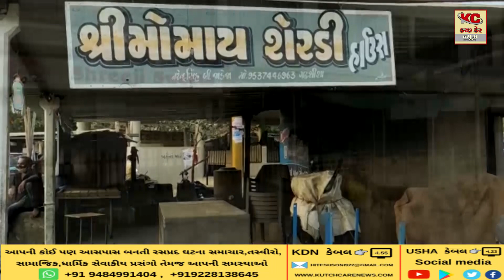ગઢશીશા ગામ સવારે સાત વાગ્યાથી બપોરે બે વાગ્યા સુધી જ ખુલ્લું રહેશે